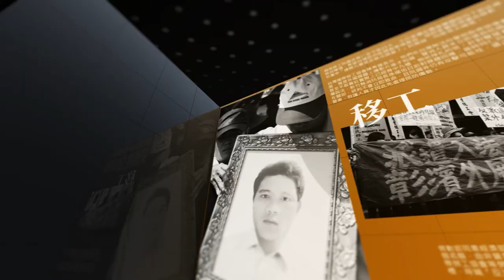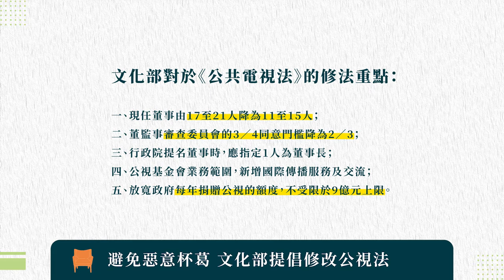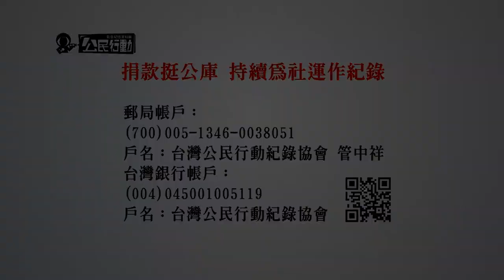【燦爛時光會客室】第333集｜公視董事選不出來——文化部修法解決問題？還是黑手操控？｜專訪 羅世宏｜20211003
【燦爛時光會客室】第333集｜公視董事選不出來——文化部修法解決問題？還是黑手操控？

文化部於9月16號公告《公共電視法》修正草案，包含降低董事席次、審查門檻，並明定行政院長可指定公廣集團董事長，引發各界譁然。這幾屆公視董事會的選任一直都面臨無法通過審查門檻席次，而延宕數月甚至數年的情況。文化部有鑒於公視董事會審查過程過度嚴謹，導致公共電視難以行使其公共廣電之義務，而有意修法，改善董事會難產的問題。

羅世宏於訪談中表示，自己雖支持文化部修改公視法，但事實上，修法不盡理想，不過，仍能解決審查委員在過程中惡意杯葛，導致公視董事難產的情況發生。公共電視為民服務，屬於人民的媒體，若長期選不出董事會，也難以提供公共服務，而當公視董事長成為官派，公視的獨立性還能存在嗎？

本集節目邀請到國立中正大學傳播學系教授 羅世宏，來和我們討論文化部的修法，究竟是解決公視董事會難產的問題？還是讓政治黑手操控公廣集團的方到底該如何修法，才能避免讓審查委員的否決權淪為政黨的籌碼？
👉訂閱燦爛時光會客室 podcast，線上隨時聽
👉燦爛時光會客室IG開張啦！

2019 年 10 月 1 日宜蘭南方澳跨港大橋斷裂倒塌，下方三艘漁船遭到重壓，導致船上六名外籍漁工喪生，其餘九名外籍漁工輕重傷。當時引起台灣社會各方對漁工處境的討論，也再度讓外籍漁工以船為家、勞動環境惡劣的海上悲歌，浮上檯面。

2018年5月，台灣漁船福甡11號遭南非政府扣押在開普敦，福甡11號因違反國際勞工組織的《漁撈工作公約》（簡稱188號公約）有違法捕撈問題，其中環境正義聯盟釋放一系列影片，指出船上更有凌虐船員情事。

燦爛時光會客室邀請到當時台灣人權促進會的副秘書長 施逸翔，來和我們討論外籍漁工的工作權問題，他認為福甡11號根本是「台灣的國際醜聞」，甚至以血汗如地獄形容福甡11號的船上漁工處境。然而外籍漁工工作環境惡劣已非新聞，自2015年起，陸續都有外移漁工遭凌虐，或是工作權益嚴重受損的案件。

究竟外籍漁工的工作環境歷經南方澳跨港大橋斷裂後，他們的工作權益是否有受到重視？他們的勞動環境是否有所改善？外籍漁工們是否依舊以船為家，不受雇主重視？

👉🏽燦爛回顧：《燦爛時光會客室》第217集